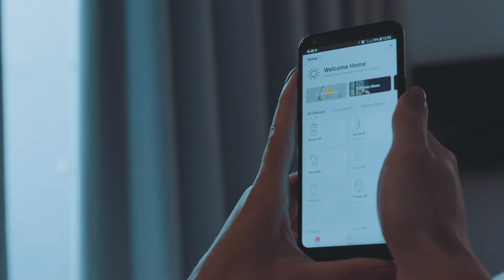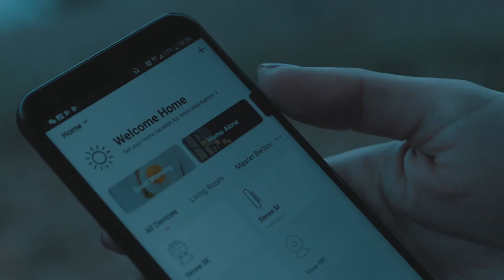Productos para Smart Home | Smart me | Marmitek | ES